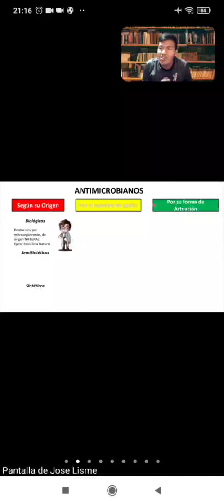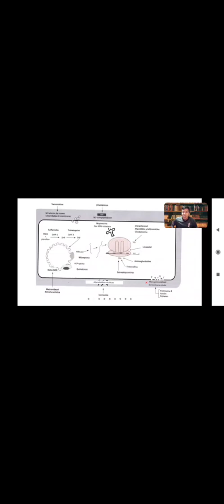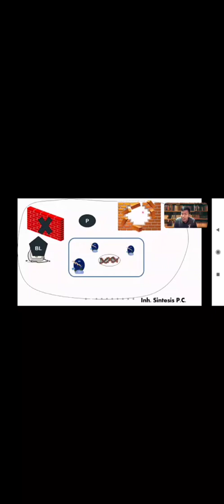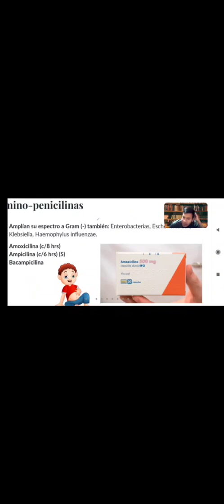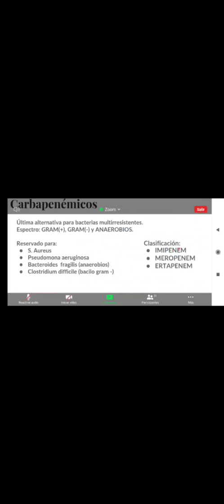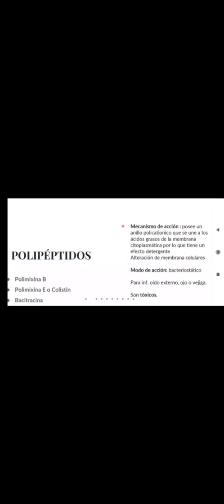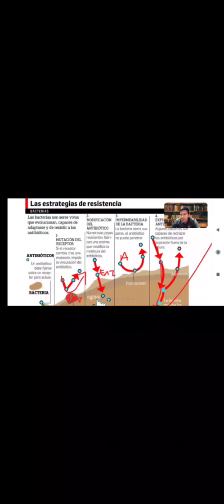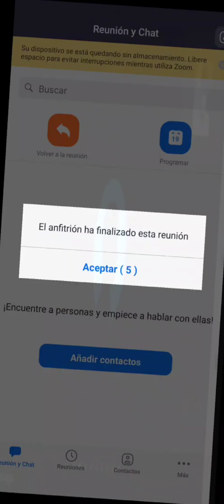PRACTICA -- BACTERIO mejor audio que el anterior